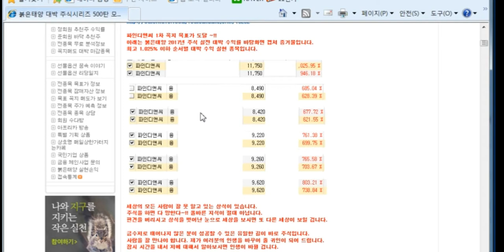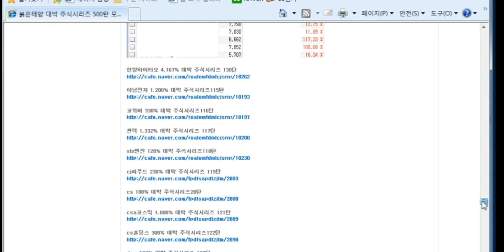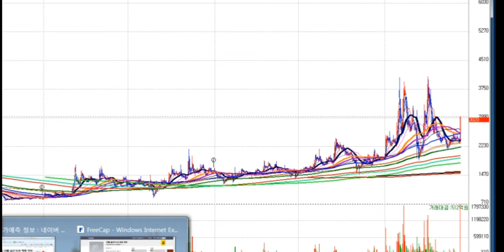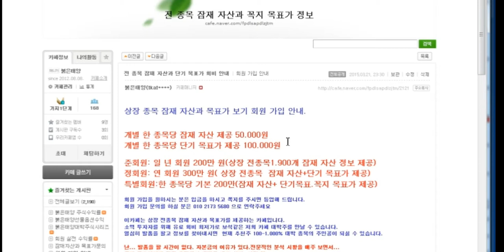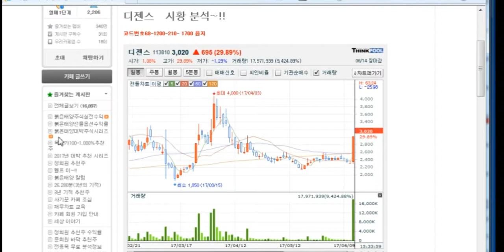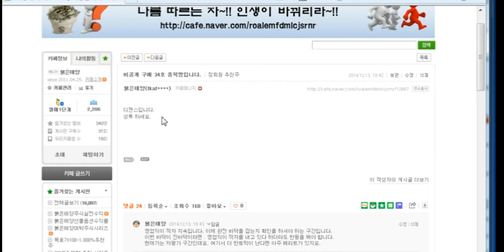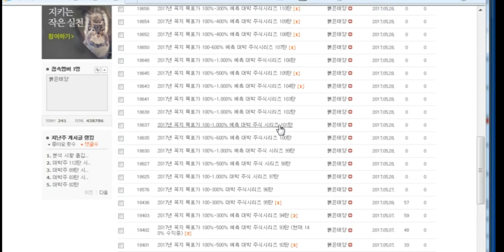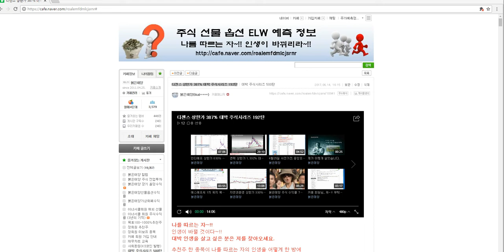디젠스 387% 대박 주식시리즈 192탄